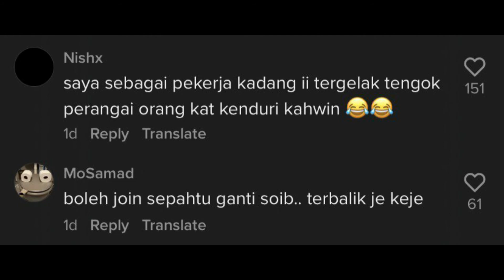"Mel4wan Hukum Kenduri" - Lelaki Ters4lah Guna Alas Pinggan Ini Vndang Tawa Ramai